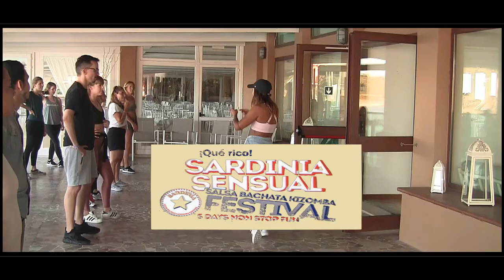Reggaeton Dance Workshop Laura Del Vecchio Sardinia Festival 5th Edition Salsa Brisa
Reggaeton Dance Workshop Laura Del Vecchio
      Sardinia Festival 5th Edition Salsa Brisa